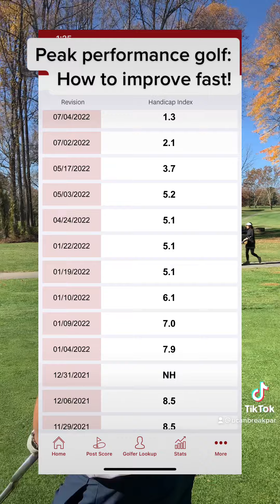Peak performance golf: how to improve fast